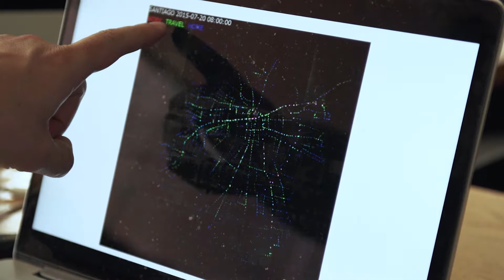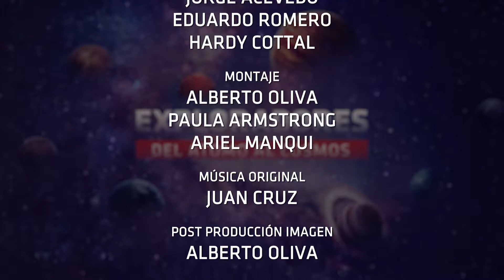CR2 - Investigando la contaminación en Santiago | Exploradores del átomo al cosmos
La urbanización es un fenómeno paradigmático del Antropoceno. Un equipo de CR2 se ha propuesto entender la dinámica de Santiago desde la perspectiva física y social, con el fin de evaluar la exposición real a la contaminación,  y considerar esta información como base para tomar decisiones sobre el tipo de ciudad que queremos en el futuro.